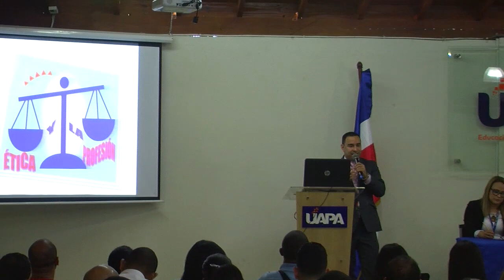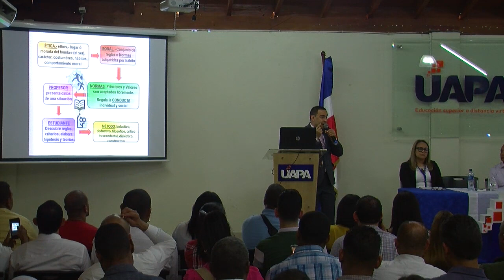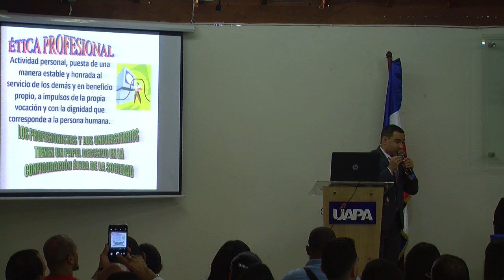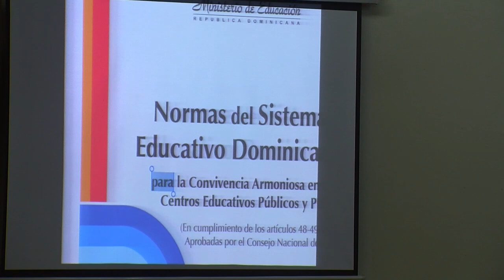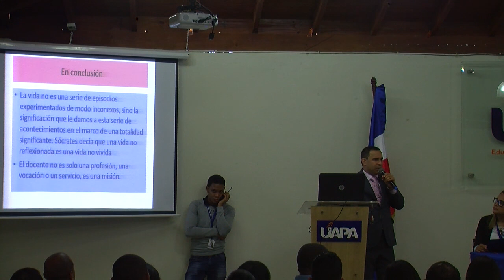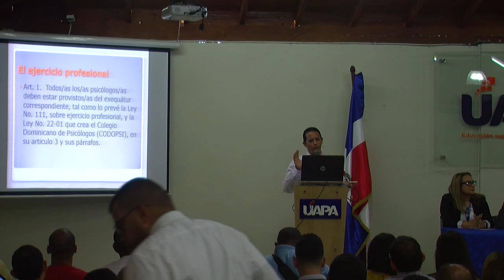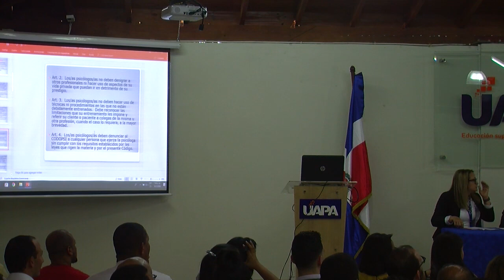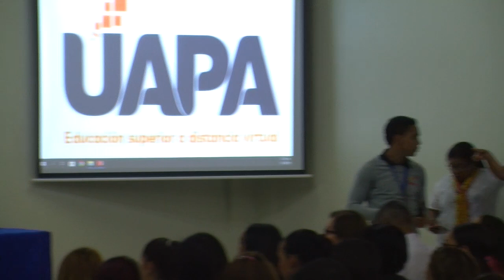Panel Etica profecional 16 02 2019